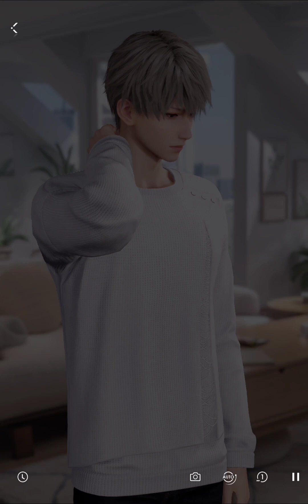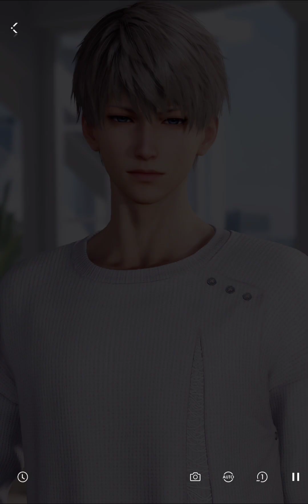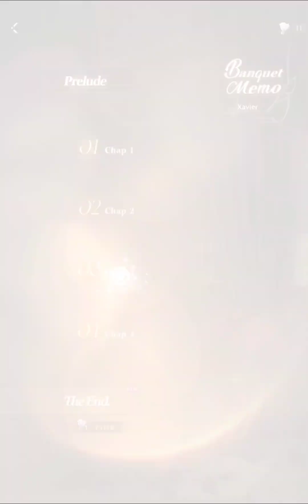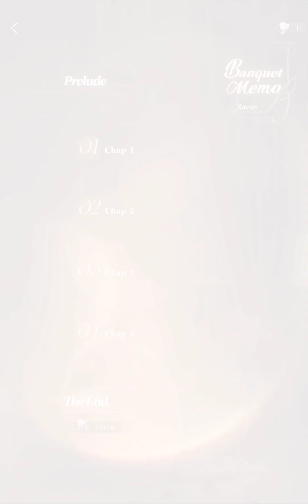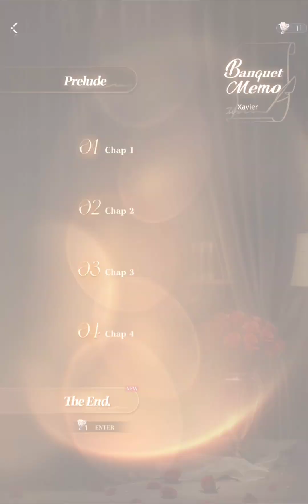Love and Deepspace [Xavier: Kindled Reveries Event Chapter 1-5]